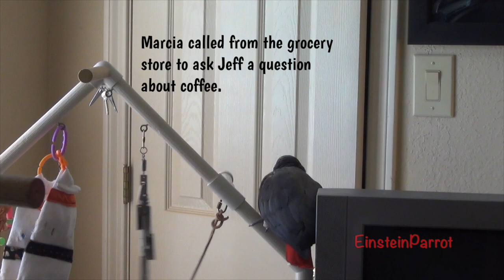Beans & Bells!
This is a game he plays often in the office. Einstein is still looking for the elusive money. Marcia calls in from the grocery store to ask Jeff a question and Einstein says hello and provides sound effects.
Einstein Parrot is a very talkative African Grey Parrot! He lives with us in our home in Texas and was hatched on June 15, 1997. Einstein is a silly, smart, and popular parrot who loves to talk and entertain! He is famous for his impression of Matthew McConaughey, NOT the "Einstein" that was featured on the TV show Animal Planet.  He likes to talk on various "parrot approved areas" in our home, such as the kitchen drawer, the shower, kitchen chairs, napkin holders, and of course his play perches! Einstein has brought much joy to our lives, but training and living with a parrot requires time, patience, and sacrifice.